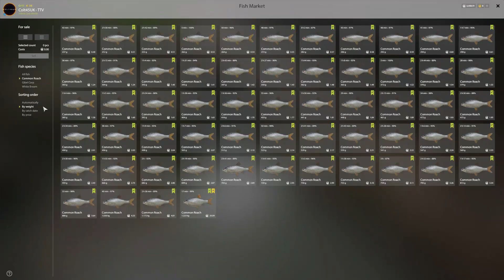Catches (00004) + Common Roach Trophy @ Belaya River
Rod : Comfort FD360 Kama Quiver Tip 0.5 - 14g
Reel : Express Fishing Lagoon 3000S
Rig : Classic hair rig
Line :  Snake Power Line 28LB GRN 300m
Lead Core : Simmons Leadcore Elastic Weed 25LB (Under the weeds)
Sinker : Westhill Flat sinker #9
Feeder leader : Braid line 9.2kg 60cm
Hooks : Berserk Hooks Bloody Series S10
Mount : Sinking Boilie + Sinking Boilie
Bait : Old Pal Creme brulee 8 + Old Pal Caramel 8
Dip : Helen Van Zandt Milk cream

Species : Common Roach, Gibel Carp, White Bream

Spot : 69:51 (Clip 10m)